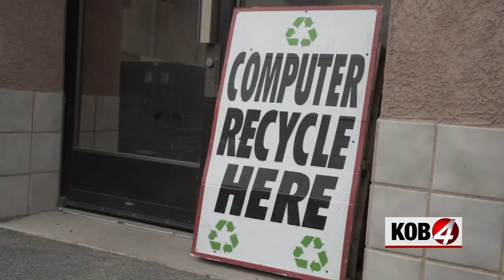How does electronic recycling work?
With new electronics coming out all the time, you may have old ones that could be recycled – but how does that work? Story